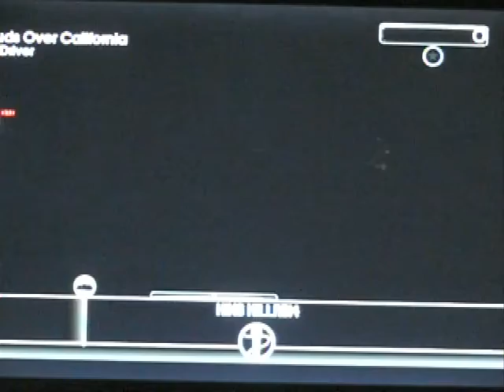Clouds Over Cali. - Expert Vocals 100% FC